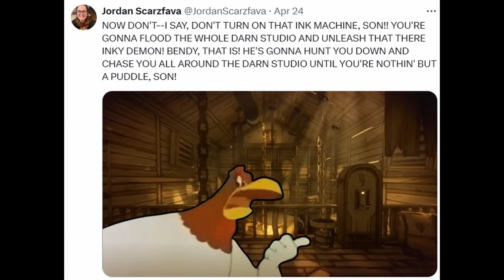Foghorn Meme Dubs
A few dubs of Foghorn Leghorn Rant memes. All post belongs to their original owners.